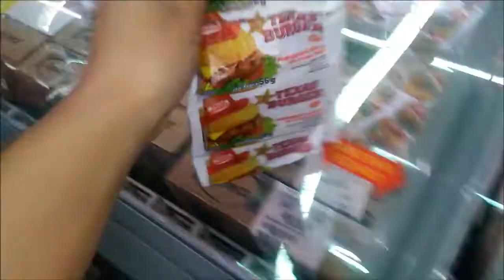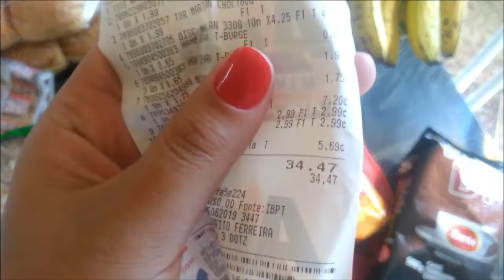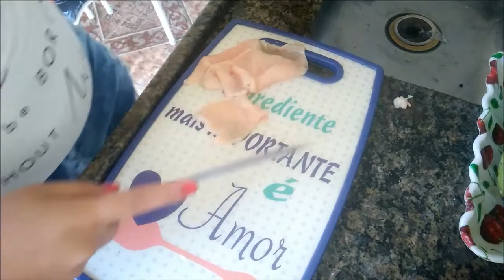VLOG - SÁBADO DE TEATRO + COMEMORANDO DIA DOS NAMORADOS + ALMOÇO SIMPLES E MUITO +